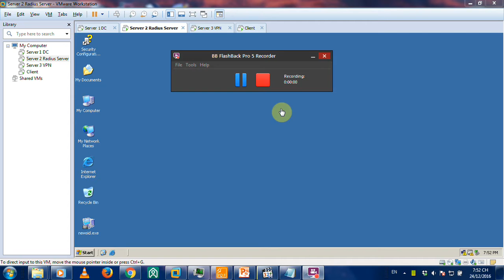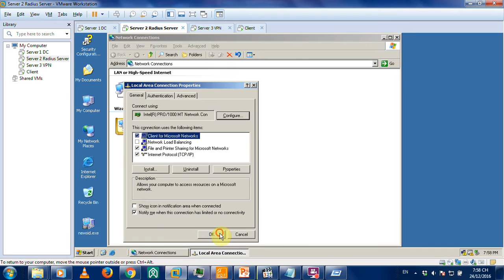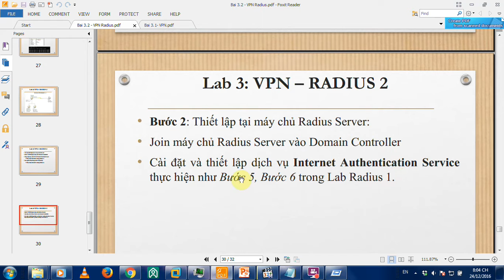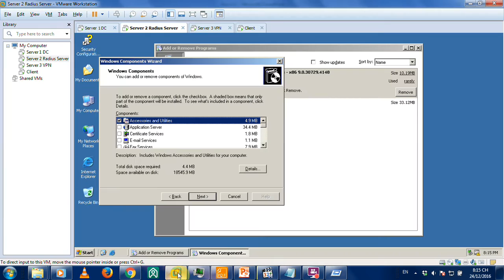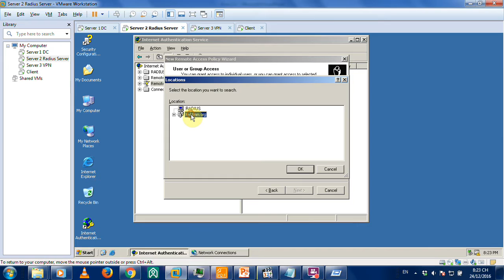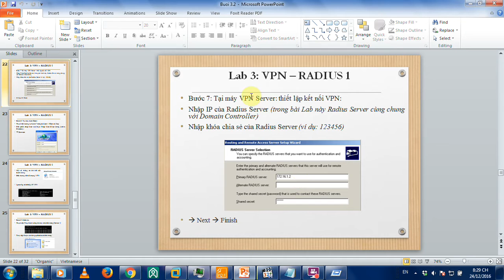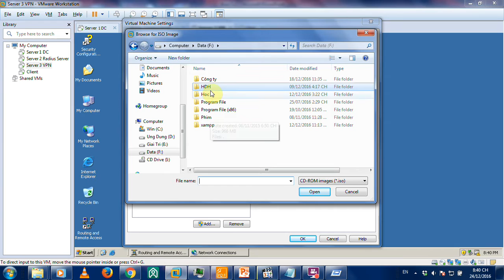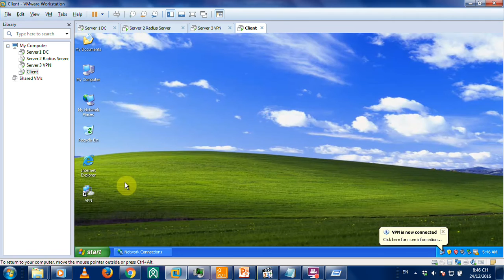Bài 3 - Lab 3. Radius 2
Vì không còn thời gian hơi gấp có gì sai sót các bạn bỏ qua nhé.
Em xin phép thầy Thắng và thầy Tuấn HVKTMM em có gì nói sai mong 2 thầy bỏ qua.